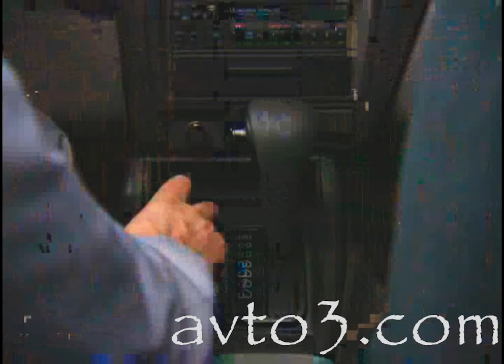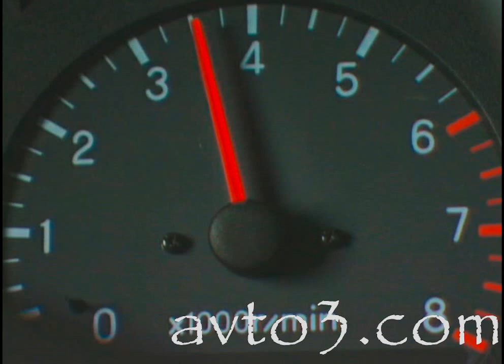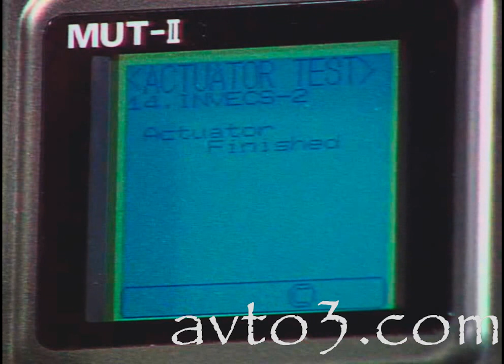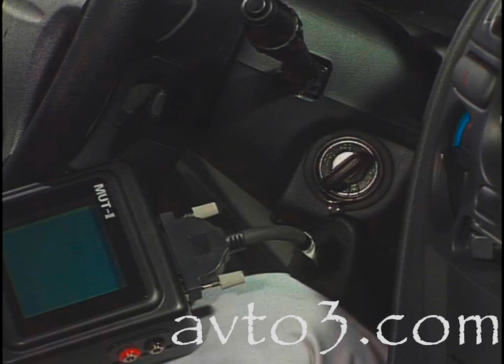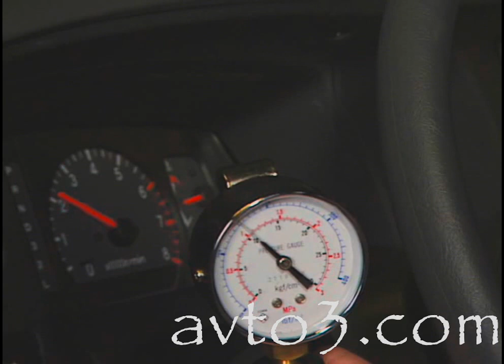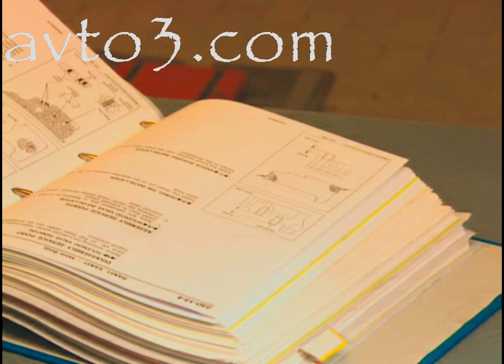АКПП митсубиши ч 2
Обучающий фильм mitsubishi-motors об устройстве, принципе действия, правилах эксплуатации и ремонте АКПП mitsubishi. Просто и доходчиво показано как работает автоматическая трансмиссия митсубиси с обилием 3D разверток и анимации процессов проходящих в коробке передач. Показан процесс разборки АКПП и её дефектовки. Для удобства просмотра фильм разбит на 4 части.